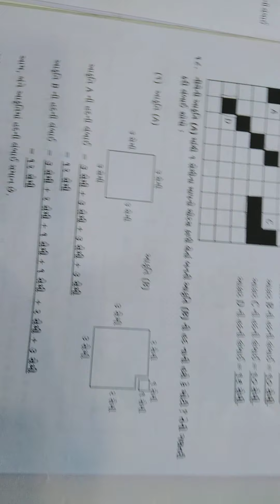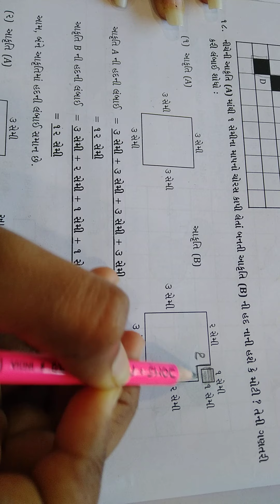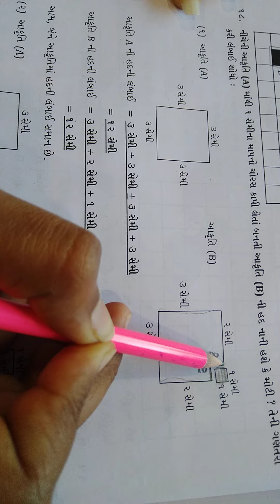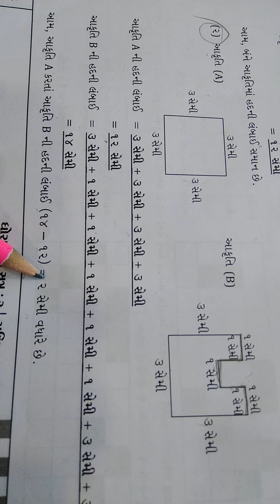std - 4th maths ch - 13 part - 8